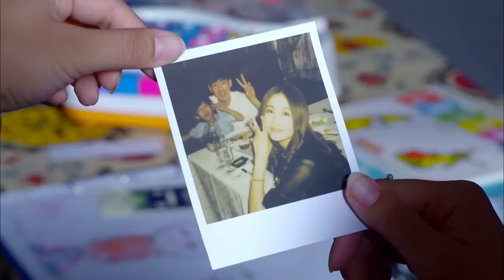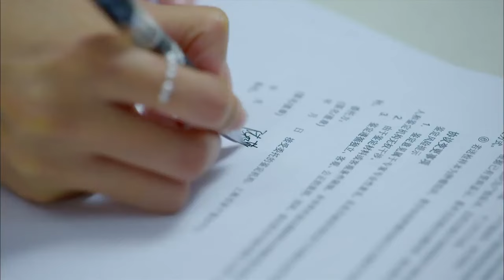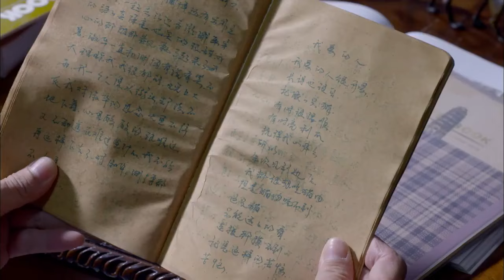婚后沉沦 30 | 小夫妻婚后开启“夺子”大战，笑料百出甜蜜不断（杜源、刘欢、朱茵）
🎬主演 :杜源、刘欢、朱茵

【剧情简介】
　　该剧讲述了80后小夫妻王东和陈薇薇有个5岁的孩子，他们孩子的嘉乐在外公外婆的溺爱下成长，而伴随着农村的爷爷奶奶闯入他们的生活后，一场关于地域、文化、生活习惯和教育理念的"夺子"大战就此展开。三对组合、六个大人，每个人都对"带孩子"这件事有着自己的理念和方法。在笑料迭出的冲突中，家庭成员们逐渐得到了成长与改变，最终一家人过上了和睦幸福的生活

杜源 | 刘欢 | 中剧好好看 | 婚后沉沦 | 都市剧 | 爱情 | 职场 | 现代 | 演技派 | 事业 | 婚姻 | 霸道总裁丨大陆演员丨大陆明星丨影视剧丨演员丨中国电视剧 | ChineseDrama  | CDrama